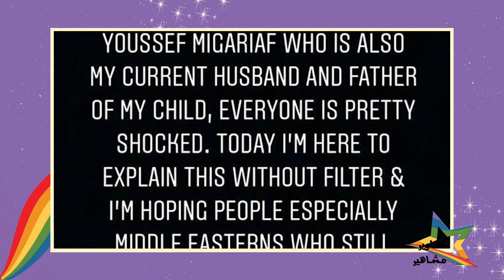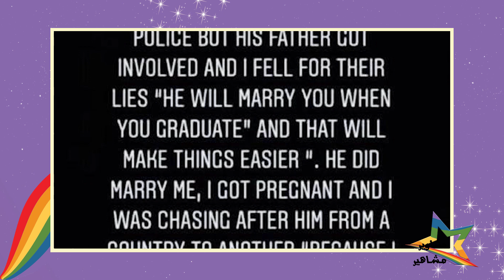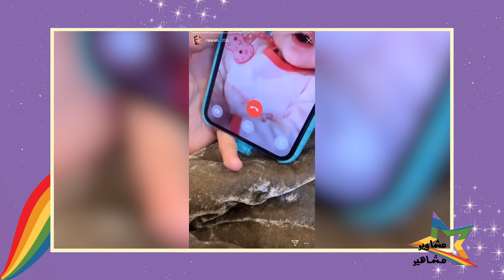بالتفاصيل زوج روان بن حسين مارس معها علاقة زوجية قبل الزواج وارسل صور لقاصرات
أثارت الفاشنيستا الكويتية روان بن حسين، الجدل قبل
 ساعات، بسبب إعلان طلاقها من رجل الأعمال الليبي يوسف المقريف، بالإضافة إلى حديثها عن تفاصيل ما تعرضت له منذ أن ارتبطت به، وخيانته المتكررة لها.
اللافت ان روان كانت قد قالت في مقابلة سابقة انها لا تقبل الخيانة وهذا ما حصل معها بالفعل!

ونشرت عدة تدوينات تحدثت فيها عن استعدادها حالياً للانفصال عن زوجها بسبب خيانته لها وعلاقاته العاطفية مع العديد من النساء، وقالت إنها لم تكن تملك شجاعة الانفصال عن زوجها بسبب حبها الكبير له إلا أن حسمت أخيراً قرارها بعدما عاشت جراء ذلك ضغوطات نفسية.
وحدفت روان تغريدة مهمة جداً تقول ان زوجها كان يرسل صور (توت) لبنات قاصرات وهي حامل بالشهر التاسع وانه مارس معها علاقة قبل زواجهما وانها ارادت التبليغ عنه لكن والده تعهد لها انه سيتزوجها بعدما تتم تعليمها!

ونشرت روان فيديو لابنتها المحرومة منها حالياً لأنها لا تملك جواز سفر